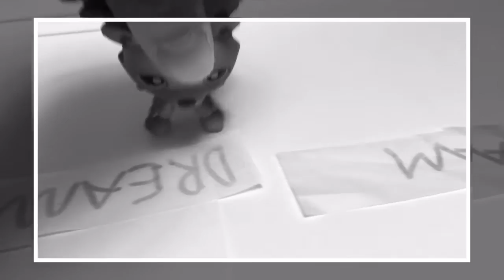"Captains and Cruise Ships" Fan Video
Don't know what to put here